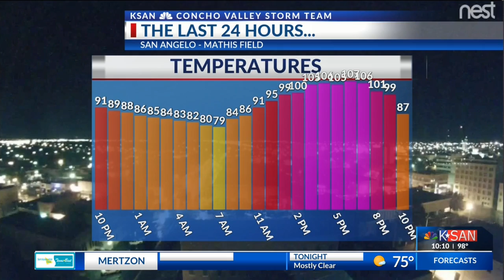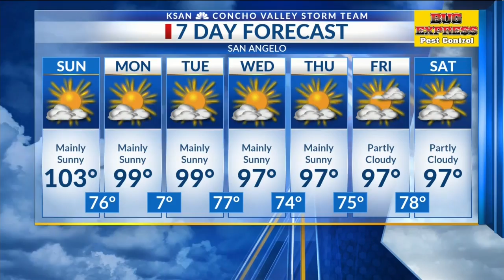KSAN 10pm Weather - Saturday June 23, 2018